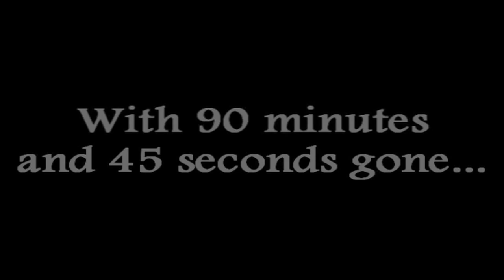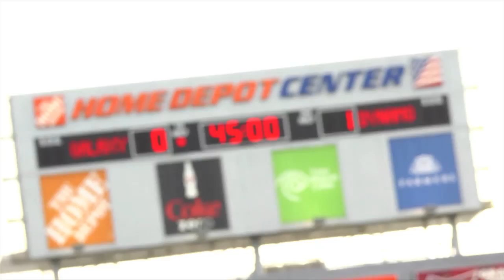Landon Donovan | Full Interview | 2013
U.S. Soccer legend Landon Donovan shares his life and philosophies with USC students